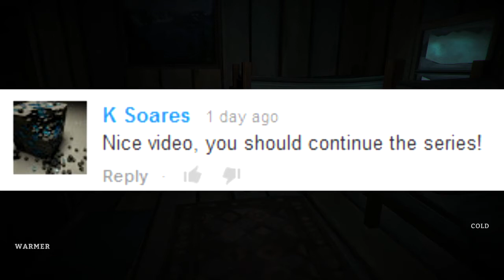The Long Dark #2 - I DIED!?!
Hey guys! Rick here. I hope you enjoyed the video, If I made you smile, laugh, or I brightened your mood, then be sure to leave like and comment down below, it only takes a second to do.

Song by Varien- Whispers in the mist (feat. Aloma Steele)
Follow Varien